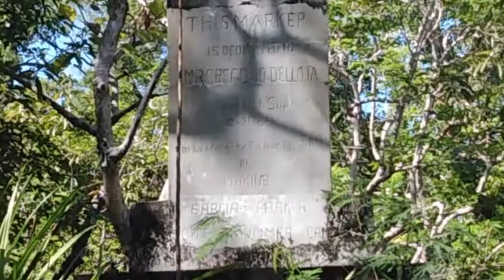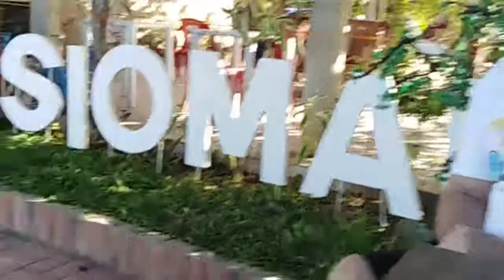Walking with German dogs in Philippines